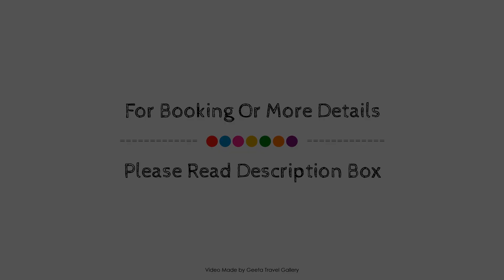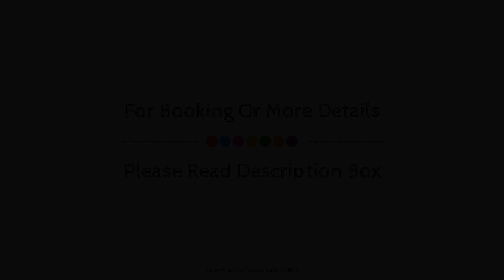Fethiye Ovacık Star Villa, Turkey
Searching For
1. Fethiye Ovacık Star Villa
2. Fethiye Ovacık Star Villa Virtual Tour
3. Fethiye Ovacık Star Villa Rooms
4. Fethiye Ovacık Star Villa Amenities
5. Fethiye Ovacık Star Villa Videos
6. Fethiye Ovacık Star Villa Offers
7. Fethiye Ovacık Star Villa Deals
Audio Credit:
Track Title: Blank Slate
Artist: VYEN